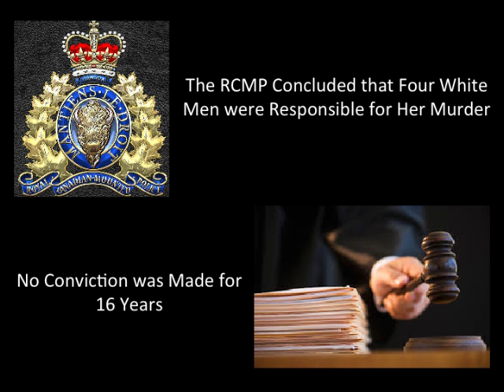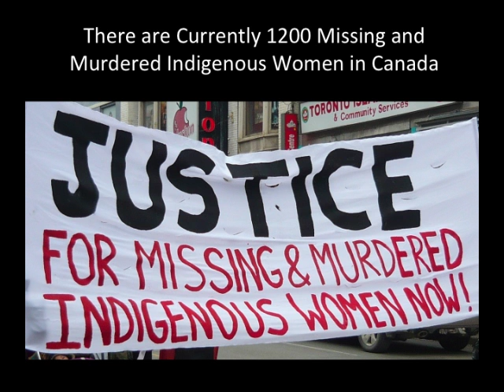Helen Betty Osborne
Created by Jayme Allen 10155124